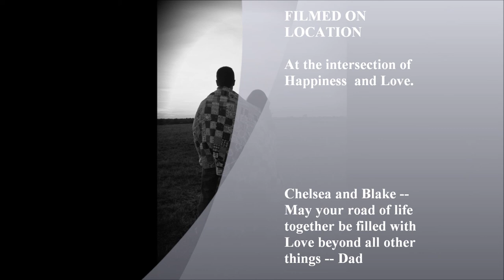Blake and Chelsea - 2013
Wedding Reception Video